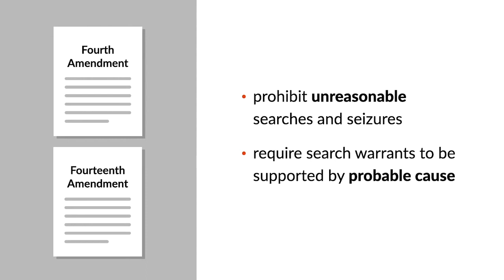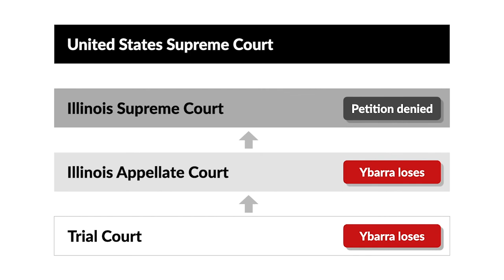Ybarra v. Illinois Case Brief Summary | Law Case Explained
Ybarra v. Illinois | 444 U.S. 85 (1979)

The Fourth and Fourteenth Amendments prohibit unreasonable searches and seizures and require search warrants to be supported by probable cause. Probable cause means a reasonable belief that a search will find evidence of a particular crime.  But when police have probable cause to search a place, does that give them probable cause to search any people who are there as well? The United States Supreme Court considered that question in Ybarra versus Illinois.

The Illinois Bureau of Investigation obtained a warrant to search the Aurora Tap Tavern and its bartender for evidence of drug possession. When officers entered the tavern, they found approximately thirteen patrons present, including Ventura Ybarra. Agent Jerome Johnson conducted an initial pat down of all patrons to check for weapons. When Johnson initially frisked Ybarra, he felt something suspicious in Ybarra’s pocket that he described as, quote, “a cigarette pack with objects in it,” unquote. After patting down all the patrons, Johnson returned to Ybarra and frisked him again, removing the object from Ybarra’s pocket. It was a cigarette pack containing six foil packets of heroin.

Ybarra was convicted of unlawful possession of a controlled substance. Ybarra filed a pretrial motion to suppress the evidence seized from his pocket. The trial court denied the motion. The Illinois Appellate Court affirmed based on a state statute that permitted law enforcement executing a premises search to also search anyone present under certain circumstances. After the Illinois Supreme Court denied his petition to appeal, Ybarra appealed to the United States Supreme Court.

Want more details on this case? Get the rule of law, issues, holding and reasonings, and more case facts

Submit your questions and get answers from a real attorney